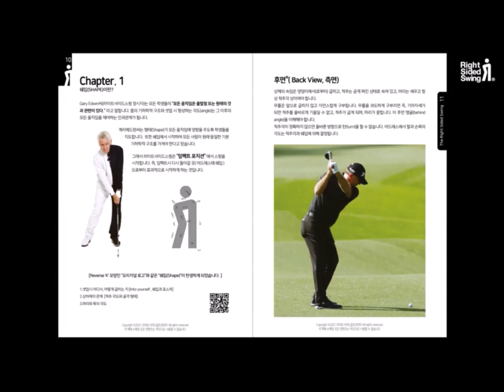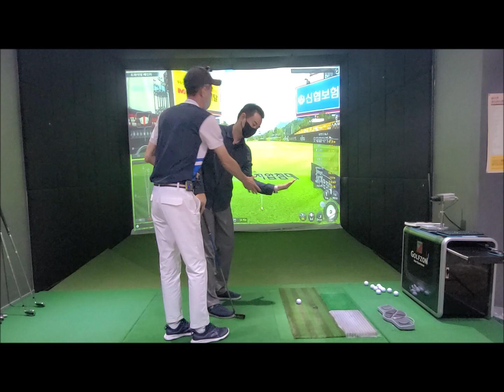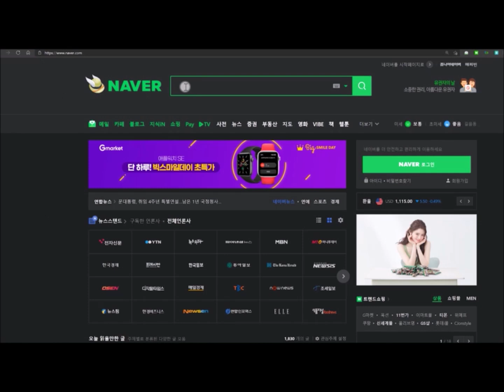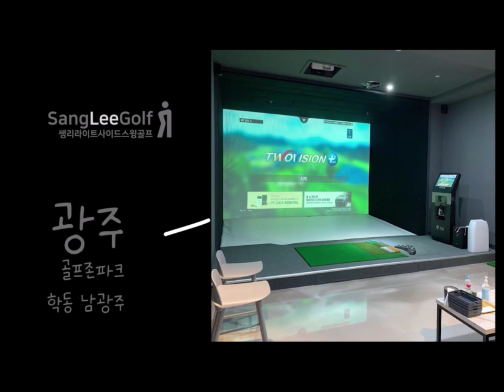세수 대야를 옆으로 이동하듯 임팩시 샤프트가 접근하는 임팩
라이트사이드스윙에서는 셋업시 샤프트 각도대로 임팩을 합니다.
몸은 척추각이 유지되고 샤프트는 옆방향으로 스윙면으로 접근하는 임팩을 합니다. 이 동작을 클럽이 어라운드된다 하며 파워를 내는 방향입니다.
이 채널은 게리에드윈골프의 허가하에 자료를 제공 받아 제작합니다.